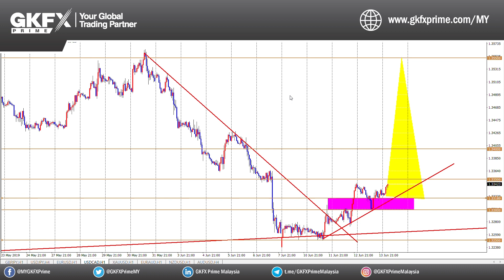ANALISIS TEKNIKAL HARIAN - 14 Jun 2019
Saksikan analisis teknikal harian oleh En Ammar Amirul, Juru Analysis Pasaran GKFX Prime Malaysia.